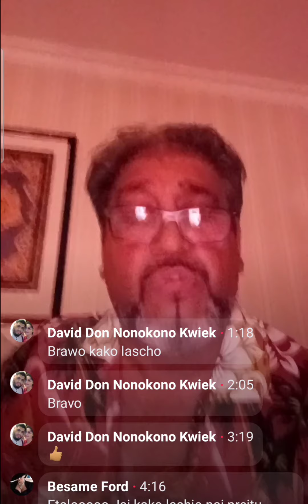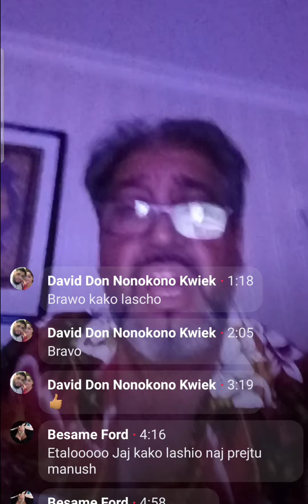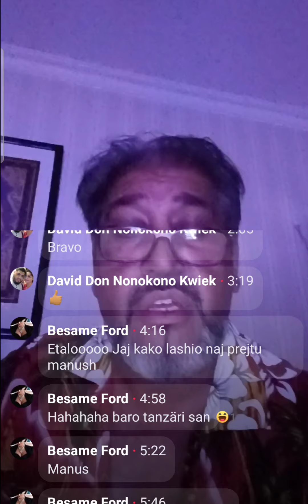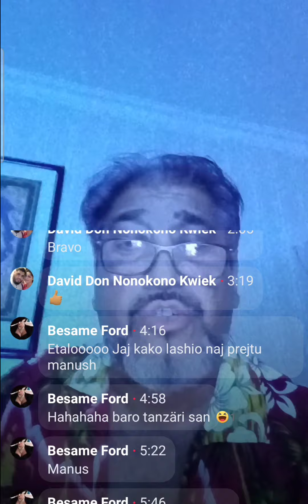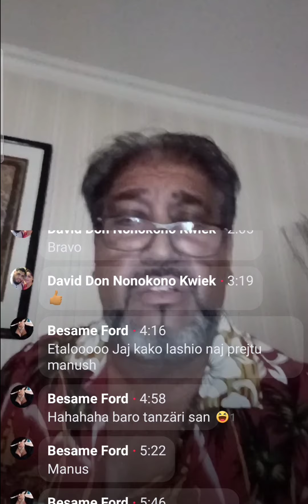Romane Gila 2022